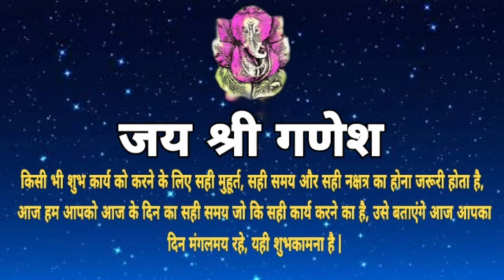Aaj ka Panchang 25 April 2020 - पंचांग | आज का पंचांग | शुभ मुहूर्त | Today panchang | Saturday